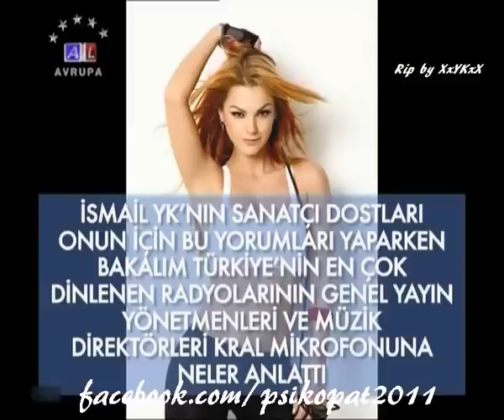Sanatçılar İsmail YK Hakkında Ne Düşünüyor (Mehmetin Gezegeni / 24.06.11)